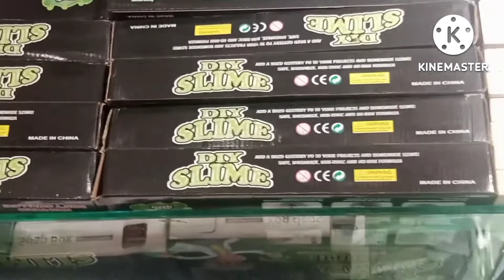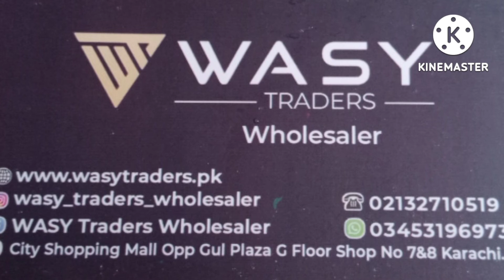اسٹیشنری کا سامان اب ہول سیل میں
wholesale  stationary in  low  price